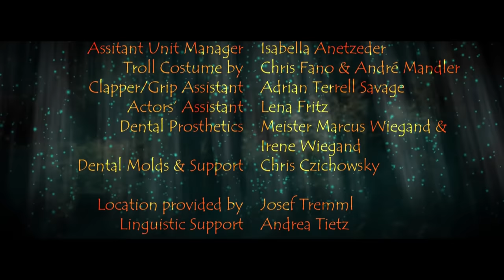Herr Mannelig - The Movie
The Ballad of Herr Mannelig has been interpreted countless times by Bands like In Extremo, Haggard, Dunkelschön or the original Version by Garmarna.
In cooperation with the Fantasy Folk Band Tibetréa we gave it our own spin by combining Fantasy, LARP and History into a Genre Mix Musical. And yes there are Lamas there. But what would a tale about a Troll be without at least a little bit of trolling.😜

Subtitles: German / English / Polish

Starring: Markus Engelfried, Chris Fano, Hussam Nimr

Directed by Rafael Selzer

Camera: Benjamin Hauck

Assistand Director: Krešimir Knezović

Different Singer, still awesome!

Herr Mannelig Lyrics:

Bittida en morgon innan solen upprann
Innan foglarna började sjunga
Bergatrollet friade till fager ungersven
Hon hade en falskeliger tunga

Herr Mannelig herr Mannelig trolofven i mig
För det jag bjuder så gerna
I kunnen väl svara endast ja eller nej
Om I viljen eller ej:

Eder vill jag gifva de gångare tolf
Som gå uti rosendelunde
Aldrig har det varit någon sadel uppå dem
Ej heller betsel uti munnen

Eder vill jag gifva de qvarnarna tolf
Som stå mellan Tillö och Ternö
Stenarna de äro af rödaste gull
Och hjulen silfverbeslagna

Eder vill jag gifva ett förgyllande svärd
Som klingar utaf femton guldringar
Och strida huru I strida vill
Stridsplatsen skolen I väl vinna

Eder vill jag gifva en skjorta så ny
Den bästa I lysten att slita
Inte är hon sömnad av nål eller trå
Men virkat av silket det hvita

Sådana gåfvor toge jag väl emot
Om du vore en kristelig qvinna
Men nu så är du det värsta bergatroll
Af Neckens och djävulens stämma

Bergatrollet ut på dörren sprang
Hon rister och jämrar sig svåra
Hade jag fått den fager ungersven
Så hade jag mistat min plåga